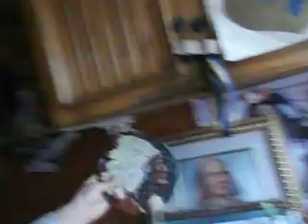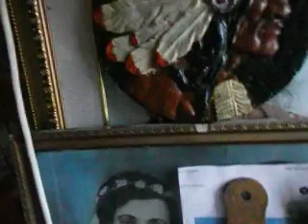DSCF6021 Przeslanie do Widzow!Szukam PATRONITE sponsorow Mojego Kanalu w celu zorganizowania Wypraw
...oraz zakupu lub podeslania mi lepszego sprzetu do filmowania i fotografowania!Moj adres: Janusz Pijanka 98-200 SIERADZ ul.Jana Pawla II 37/33 (ambasada Ksiestwa Klonowa)